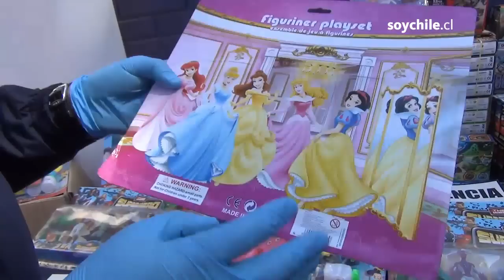PDI entrega claves para identificar un juguete falsificado